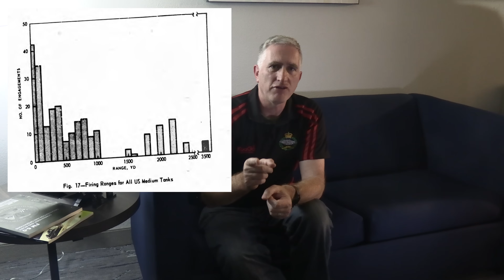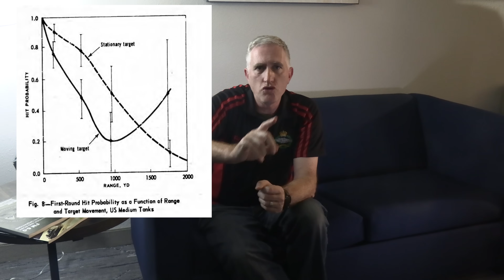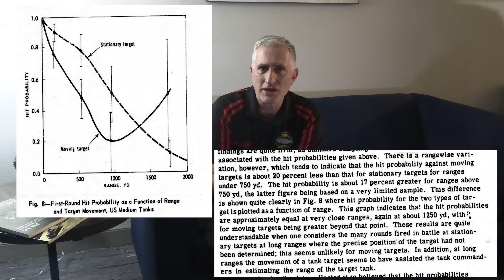Tank vs Tank Statistics in the Korean War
The US Army conducted a study on the statistics of tank vs tank combat in 1950, when pretty much all tank battles happened. I've saved you some of the boring maths, and pulled out the more interesting tidbits.